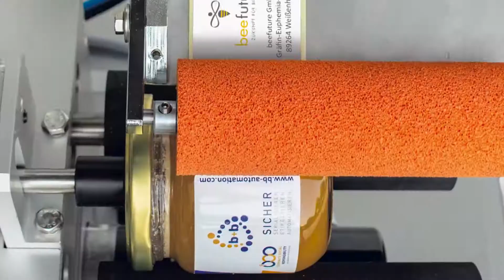Etikettierer für Honiggläser | bb-automation.com | Model TNC-DS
Mit dem Etikettiersystem der Modellreihe TNC-DS werden zylindrische Produkte wie im Beispiel Honiggläser am Umfang etikettiert. Hierzu wird das Produkt manuell in die Produktdrehstation gelegt. Durch Betätigen des Fußschalters oder der optional erhältlichen 2-Hand-Bedienung wird der Etikettiervorgang ausgelöst. Das Produkt wird in Rotation versetzt und das Etikett wird präzise am Umfang des Etiketts aufgebracht. Standardmäßig ist das Modell mit unterschiedlichen Rollenbreiten (100 bis 300 mm) sowie verschiedenen Etikettenspendegeräten (60 bis 250 mm) oder Druck- und Spendesystemen erhältlich. Optional kann die Ausrichtung der Etiketten anhand einer Schweißnaht oder anderen Produkt- merkmalen erfolgen.

Befinden sich Vorder- und Rückseitenetiketten auf einer Etikettenrolle, kann das System auch mehrere Etiketten am Umfang platzieren. Hierbei ist der Abstand zwischen den Etiketten zueinander  im Anlagenformat einstellbar.

Abhängig vom Bedienpersonal liegt die Leistung dieser Modellreihe bei 10 bis 15 Produkten/min.

Für große Chargen oder konsumstarke Produkte empfehlen wir Ihnen vollautomatische Etikettierlösungen. Unsere Etikettiermaschine VRM ist eine vollautomatische Anlage zur Etikettierung von runden und quadratischen Produkten wie zum Beispiel Dosen, Gläsern, Vials und vieles mehr.